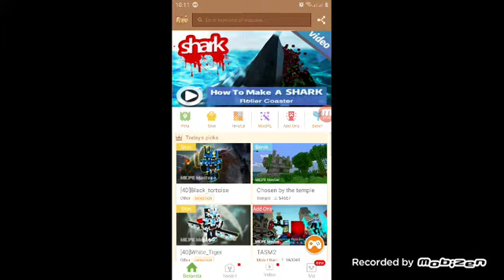Barmain main icraf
Laik. sus craip